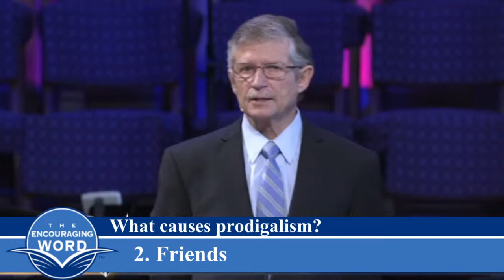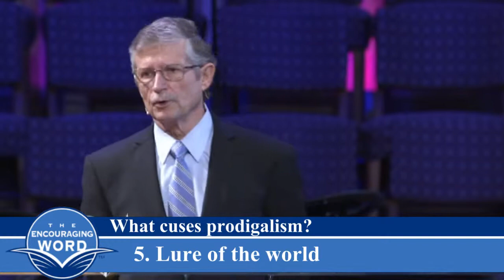Prodigals - Part 2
Luke 15:11-13
Dr. Don Wilton - Pastor